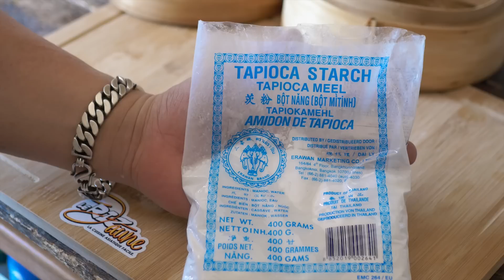Ha Kao - Le Riz Jaune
NOTRE NOUVEAU LIVRE DE RECETTES "Street Food d'Asie" EST DISPONIBLE
* NOTRE DEUXIÈME LIVRE DE RECETTES "BAO" EST DISPONIBLE
* NOTRE PREMIER LIVRE DE RECETTES "Le Riz Jaune" EST DISPONIBLE

SALUT LES AMIS !! Voici une recette de ha kao, une spécialité emblématique des dim sum avec 3 types de pâtes dont 2 n'utilisant pas l'amidon de froment qui est plus difficile à trouver.

Ingrédients pour une vingtaine de pièce environ :

Pour la farce :
- 150 g de crevettes crues
- 4 tranches de 1 mm de gingembre
- 35 g de pousses de bambou
- 1/2 cuillère à café de sel ou une cuillère à soupe de sauce soja claire
- Une cuillère à café de fécule de pomme de terre
- Une cuillère à soupe d'huile de sésame
- Poivre

Pour la pâte classique :
- 70 g d'amidon de froment
- 70 g d'amidon de tapioca
- 120 g d'eau BOUILLANTE
- Une cuillère à café d'huile neutre

Pour la première variante de pâte :
- 70 g de fécule de pommes de terre
- 70 g d'amidon de tapioca
- 120 g d'eau BOUILLANTE

Pour la deuxième variante de pâte :
- 50 g de farine de riz blanc
- 80 g de fécule de pommes de terre
-120 g d'eau BOUILLANTE

░░░░░░░░ Bon week-end à tous et bon appétit ░░░░░░░░░